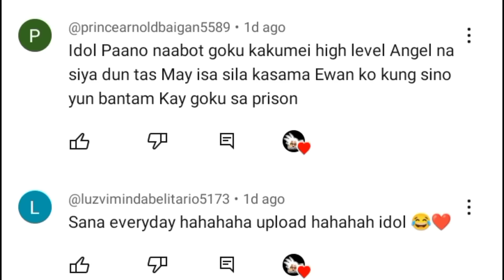DRAGON BALL KAKUMEI💥| GRAND PRIEST NI FREEZE LAHAT ANG GODS? | CHAPTER 2 PART 2| FULL REVIEW CHAPTER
Credits for all owner of picture you can see there watermark every picture please follow them in twitter thanks 🔥

BILI BILI space:
"Ugok ANIME PH"

Thought Bag..